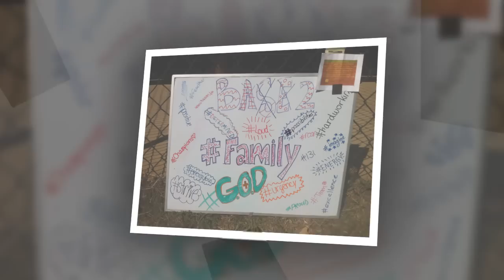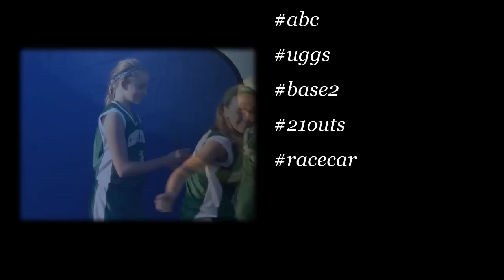Christ the King Softball 2013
Christ the King junior high school softball 2013 season